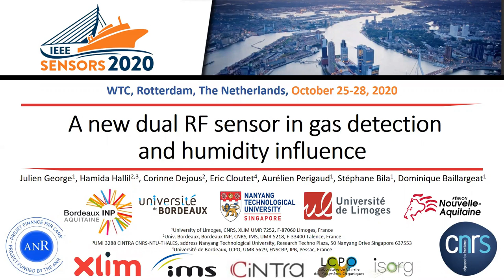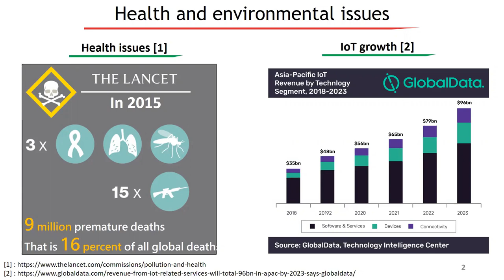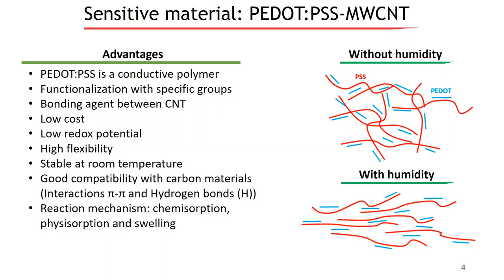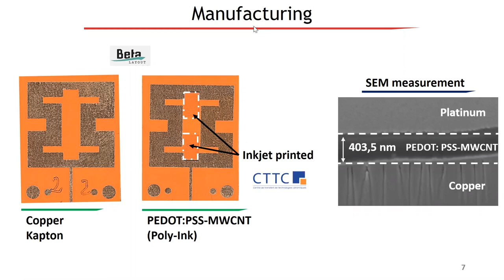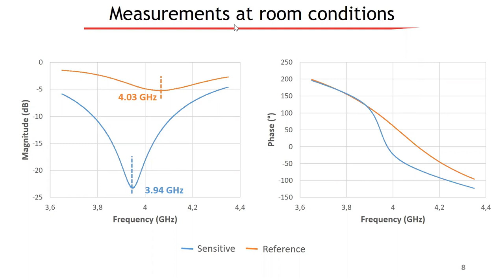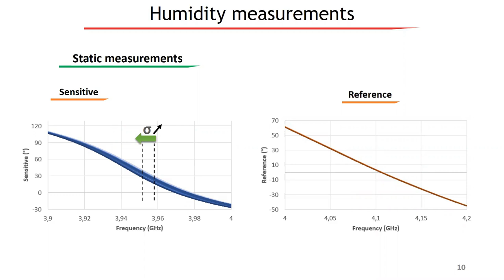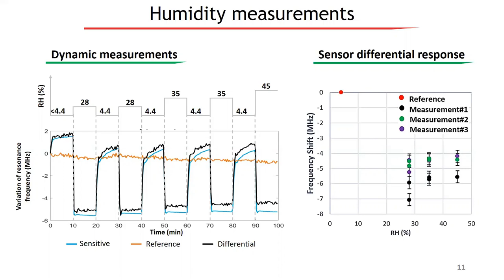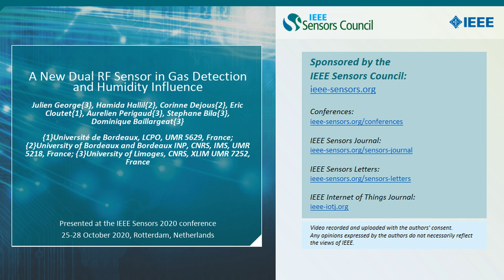A New Dual RF Sensor in Gas Detection and Humidity Influence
Title: A New Dual RF Sensor in Gas Detection and Humidity Influence

Author: Julien George{3}, Hamida Hallil{2}, Corinne Dejous{2}, Eric Cloutet{1}, Aurelien Perigaud{3}, Stephane Bila{3}, Dominique Baillargeat{3}

Abstract: In this paper, we propose to study the influence of moisture on passive radiofrequency (RF) sensors associated with poly (3,4-ethylenedioxythiophene) polystyrene sulfonate - multi walled carbon nanotubes (PEDOT:PSS-MWCNT) as a sensitive material. The designed sensor consists of a copper ring resonator and two PEDOT:PSS-MWCNT stubs located in the maximum electric fields of the fundamental resonant mode operating at 3.94 GHz. For performing a differential analysis, experiments are conducted by considering the resonant structure with and without a sensitive layer. Our experiments show the high interference of humidity on the sensor’s performances and highlight the importance of differential study to decorrelate physical and chemical surrounding parameters. This differential innovative structure paves the way for a very high sensitive passive RF sensor dedicated for gas sensing.